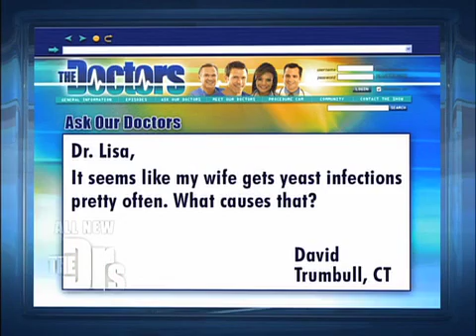Yeast Infection Medical Course